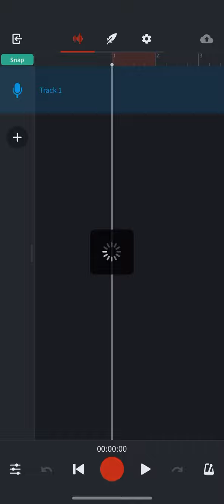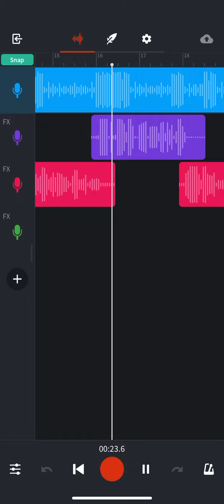How to get studio quality BandLab